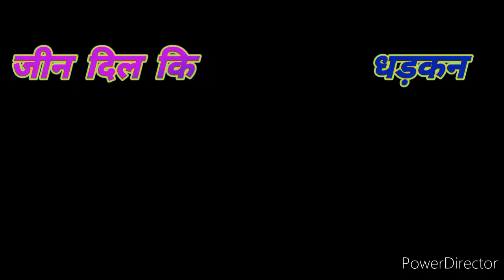जिसको दिल की धड़कन समज्यों ज्यों ही छोड़ गि मोन सिंगर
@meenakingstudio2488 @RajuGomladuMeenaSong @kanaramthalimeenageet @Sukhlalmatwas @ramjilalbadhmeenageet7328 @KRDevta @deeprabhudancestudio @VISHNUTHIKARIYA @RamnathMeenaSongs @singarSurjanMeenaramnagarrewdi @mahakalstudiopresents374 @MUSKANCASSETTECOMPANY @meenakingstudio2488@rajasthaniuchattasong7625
@Ramnath Meena Song's
Vishnu_Meena_Pipli_Patalwasदोस्तों आप सभी का हमारे यूट्यूब चैनल पर स्वागत करते हैं🙏🙏🙏🙏🙏🙏🙏🙏🙏🙏🙏

🌹🌹🌹🌹🌹🌹🌹🌹🌹🌹🌹🌹🌹🌹🌹🌹🌹💓दोस्तों हमारे यूट्यूब चैनल पर सभी गायक कलाकार के ओडियो विडियो देखने को मिलेगा 💓💓💓💓💓💓💗

🤝🤝🤝🤝और किसी भी भाई बहन को कोई दिक्कत होतो हमारे यूट्यूब चैनल पर कमेंट बॉक्स मे करो 👏👏👏👏👏👏👏👏👏👏👏👏👏👏👏👏👏👏🖊️🖊️🖊️👍👍👍👍👍👍👍👍👍👍👍👍👍👍👍👍👍🤳

 प्रोपराइटर
Ramesh_kashipura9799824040 👉👉👉👉👉👉👉एडिटर मन्ना लाल मीणा